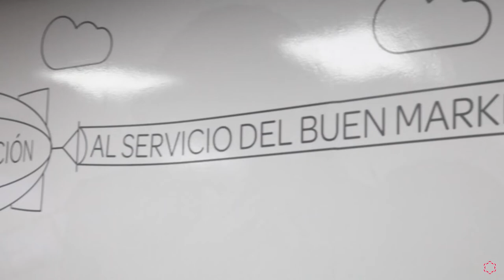Conferencia Emprender en Digital de la Universidad Isabel I en la Asociación de Marketing de España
¿Te interesa el marketing digital? ¡Infórmate sobre el Máster oficial en Marketing Digital de la Universidad Isabel I!

La Universidad Isabel I y la Asociación de Marketing de España organizan la conferencia Emprender en Digital, un encuentro en el que se ha analizado el papel del marketing digital en el mundo del emprendimiento, con la explicación de un caso real, el proyecto 'Victoria y derrotas. La historia a través del balón', que ha logrado un crowfunding exitoso en los últimos meses y se ha valido de las herramientas del marketing digital para su desarrollo.

Durante el encuentro han intervenido Nuria Puente, directora del Máster oficial en Marketing Digital de la Universidad Isabel I, Víctor G. Muñiz, creador de 'Victorias y derrotas. La historia a través del balón', y Víctor Conde, presidente de la Asociación de Marketing de España.

En lo referente al contenido de la conferencia,  Monste de Luis, responsable de Marketing de la asociación, ha valorado positivamente el acercamiento de un caso real y de éxito para que sus asociados estén al tanto de las últimas novedades del sector. Por otra parte, Nadia Sarceda, responsable de Marketing e Innovación de Contento Decision Science, ha destacado cómo el proyecto 'Victorias y derrotas. La historia a través del balón' reúne todas las políticas del marketing actual y es un ejemplo muy completo de la actualidad del sector.